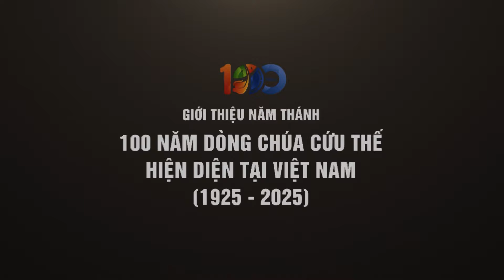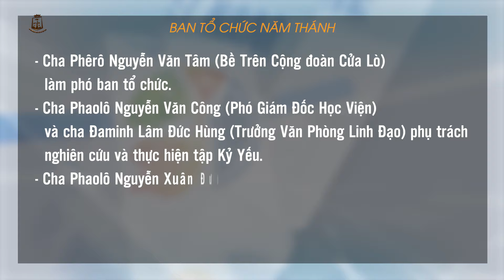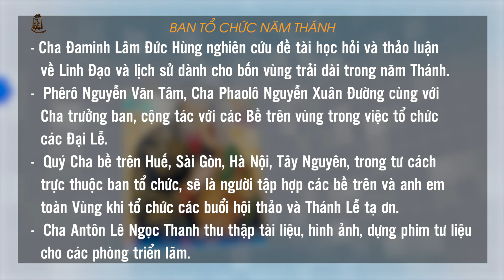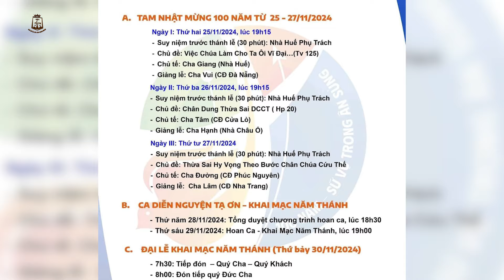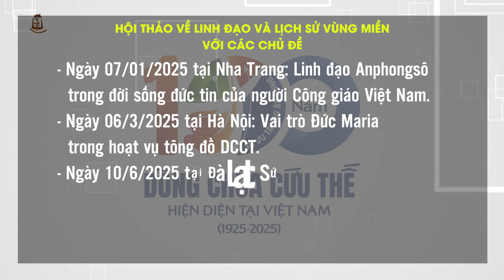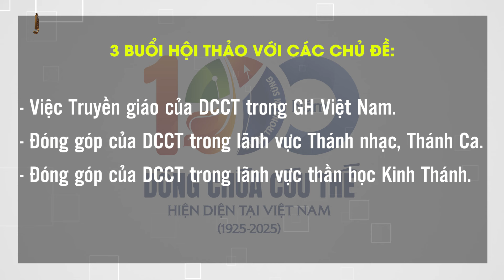Giới Thiệu Năm Thánh - 100 Năm Dòng Chúa Cứu Thế Hiện Diện Tại Việt Nam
Ngày 30/11/2025, Tỉnh Dòng Chúa Cứu Thế Việt Nam sẽ tổ chức Thánh Lễ Khai Mạc Năm Thánh tại Đền Đức Mẹ Hằng Cứu Giúp Huế, nhân sự kiện 100 năm DCCT hiện diện tại Việt Nam.
Để hướng về sự kiện này, kính mời ông bà anh chị em cùng lắng nghe buổi trò chuyện với cha Phê-rô Nguyễn Hữu Hạnh, Cố vấn Đặc vụ Tỉnh Dòng, Trưởng Ban Tổ Chức Năm Thánh. Kính mong ông bà anh chị em cùng hiệp thông và cầu nguyện cho sự kiện đặc biệt này của Tỉnh Dòng Chúa Cứu Thế Việt Nam được diễn ra tốt đẹp.